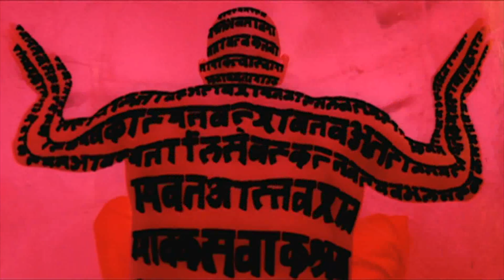The Boxer's Omen (1983) - Movie Review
The Boxer's Omen
Genre: Horror
Year: 1983
Country: Hong Kong

original title: Mo
aka: Black Magic 4

Director: Chih-Hung Kuei
Writers: Chih-Hung Kuei, On Szeto
Starring: Phillip Ko, Shao-Yen Lin, Kar-Man Wai, Lung Wei Wang, Bolo Yeung